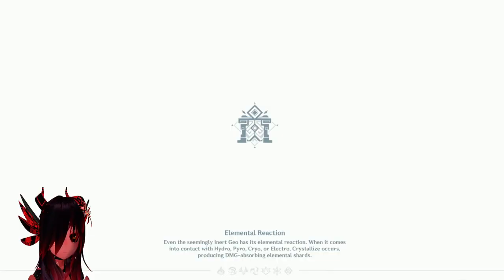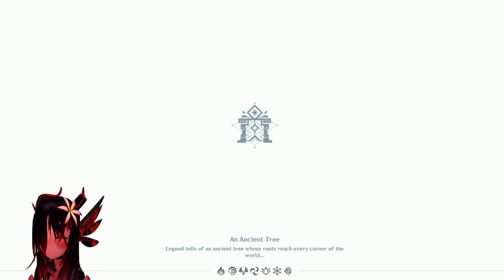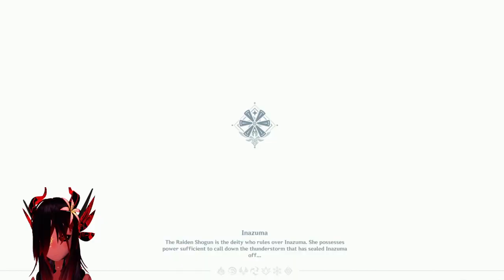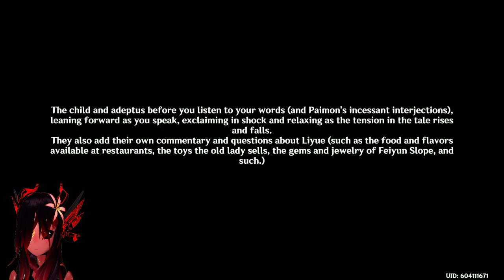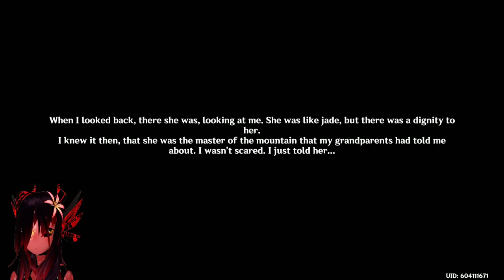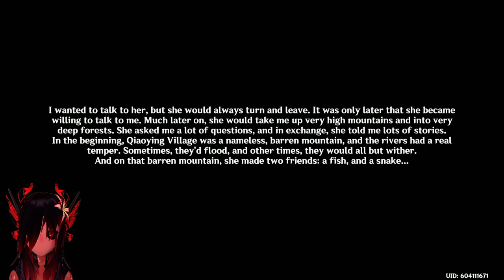Genshin Impact - Blades Weaving Betwixt Brocade - 6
kitsunezero creates extra assets to Runa outfits and attachments that I use